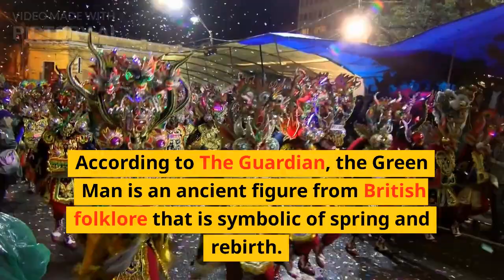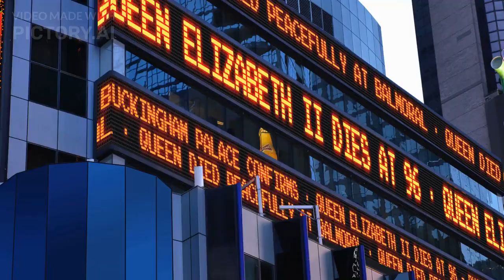There’s more to Kate Middleton and Princess Charlotte’s coronation crowns than just pretty accessori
The silver flower crowns pay tribute to King Charles and the theme of his coronation.
06 May, 2023